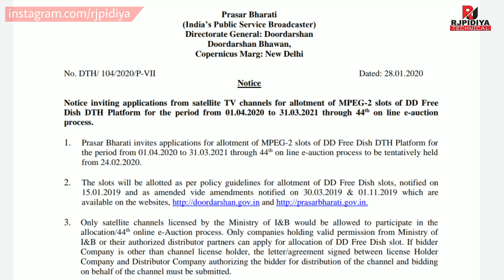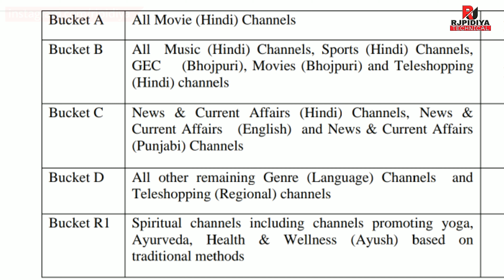44 Eauction 24 February 2020 | 5 New Channels Launch | 44 Eauction On Mpeg2 Set top box,🔥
Dear family, aaj ki video mein bataya vah aapki DD free dish mein 44 eauction ka date announce kar diya gaya hai, ye eauction aapke February mein hone wale Hain, jismein aapko 5 naye channels launch honge Puri details video mein bataya hun,

👉Ask your questions Type👇
                      🙏 । शुक्रिया । 🙏